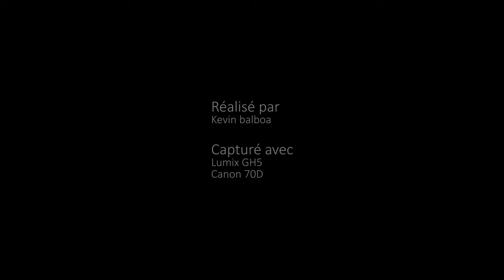TIMELAPSE | éclosion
Eclosion de fleurs de cactus.
Réalisée avec : Canon 70D et Lumix GH5. (550 photos)